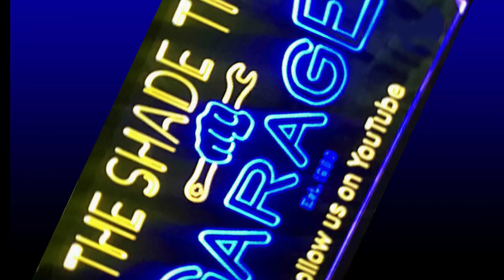Welcome to the Shade Tree Garage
This channel will examine new ways to tackle common tasks, and highlight opportunities for us all to learn better and smarter ways to work on our cars.